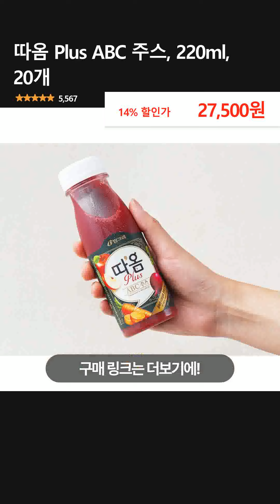따옴 Plus ABC 주스, 220ml, 20개